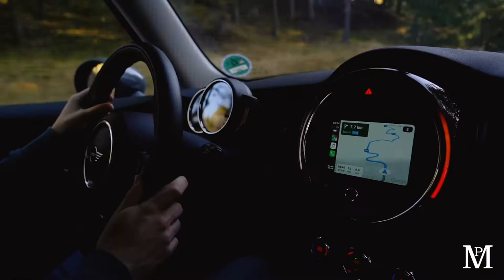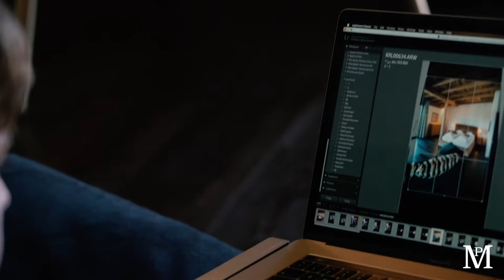Dolomites Adventure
Visiting the beautiful mountains of South Tirol